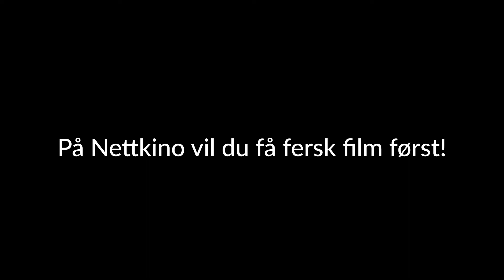NETTKINO BETA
Nettkino er under utvikling. Følg den spennende reisen! På Nettkino får du et utvalg av de nyeste kinofilmene først – ofte lenge før de kommer på de vanlige strømmetjenestene. Derfor koster Nettkino det samme som en kinobillett. Dette er et samarbeid mellom Grimstad kulturhus, Kolben Kino, Kolvereid Kino og Verdensteateret. Kinoene får sin andel og filmskaperne får sin, akkurat som på kino.